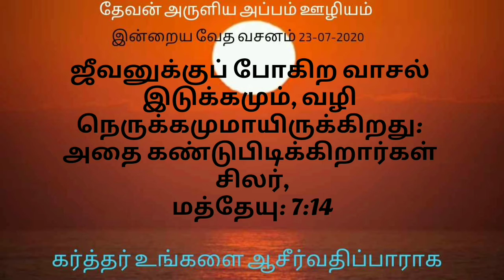28-07-2020 |today promise word in tamil | today bible verse tamil